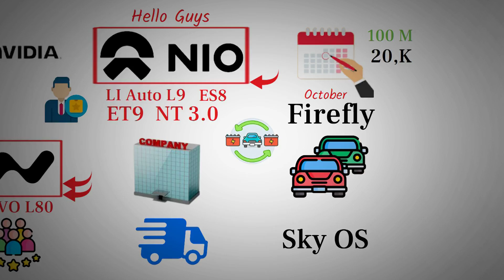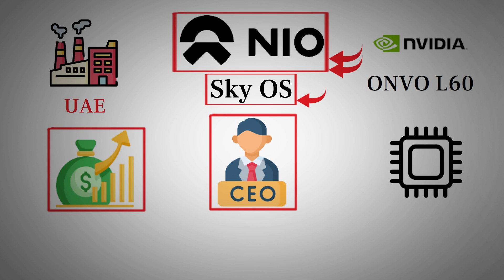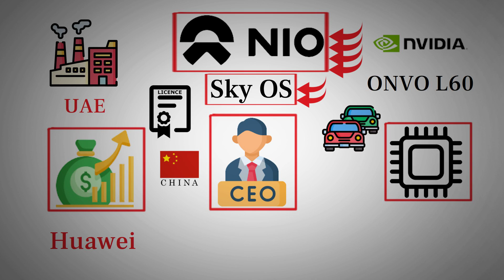NIO $1 Trillion Vision | Sky OS, Firefly Model, and Tech Licensing Unveiled - NIO stock.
In today’s video, we dive deep into NIO potential to grow into a tech powerhouse. We cover recent leaks suggesting new models like the ONVO L80, possibly the next-gen ES8, set for release in 2024, along with the Firefly model debuting on NIO Day. Despite a recent dip in deliveries, NIO has boosted profitability by adjusting incentives. Looking ahead, NIO aims to expand its lineup, including the ET9 and the NT 3.0 platform. Crucially, NIO proprietary Sky OS software and in-house chip could open new revenue streams through licensing, positioning NIO as a leader in both automotive and broader tech industries.